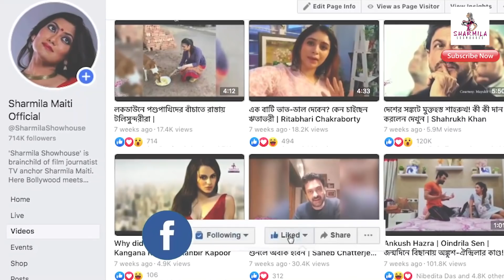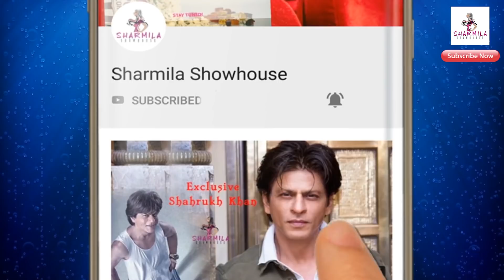ঋষি কৌশিক বিয়ে করেছেন বাংলাদেশে! গুজব না সত্যি? Factcheck | Rishi Kaushik | Safa kabir